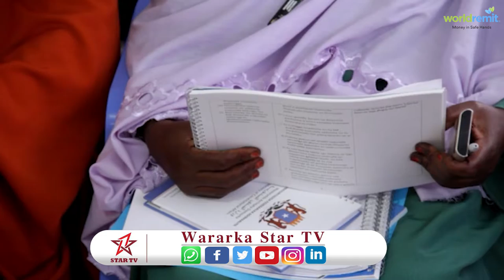Wasaarada arrimaha dastuurka Soomaaliya oo la kulantay ururada bulshada rayidka ah ee ku nool jowhar